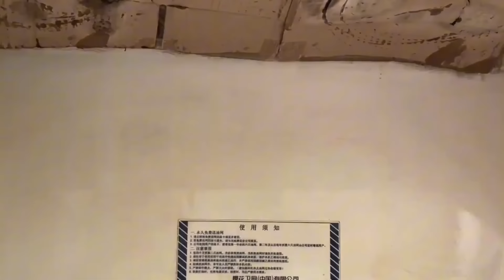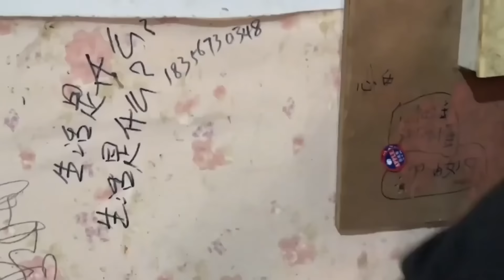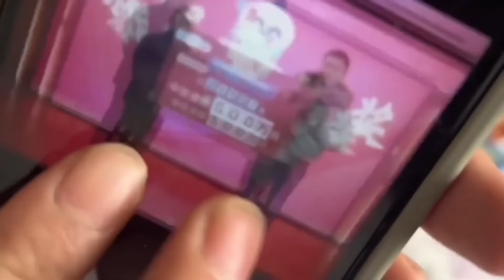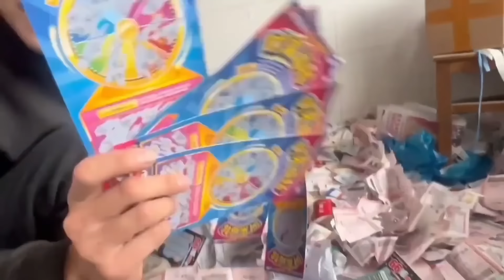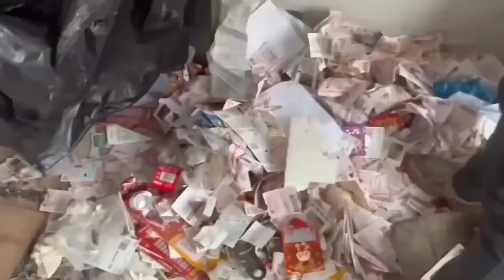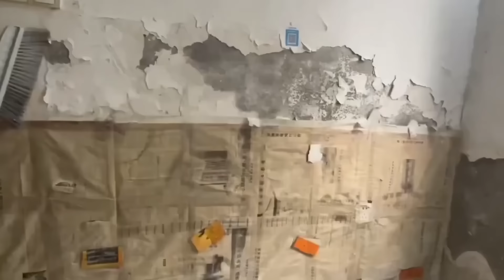😡Quarrels between husband and wife turn the family into ruins!【Household Cleaning】